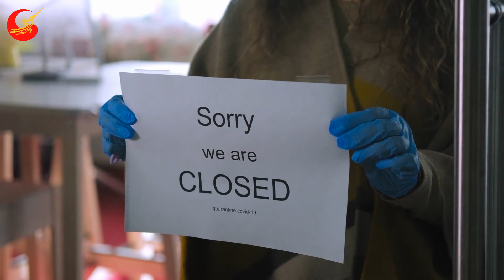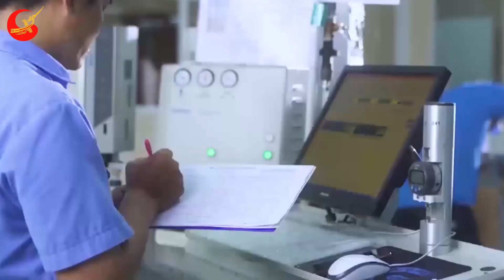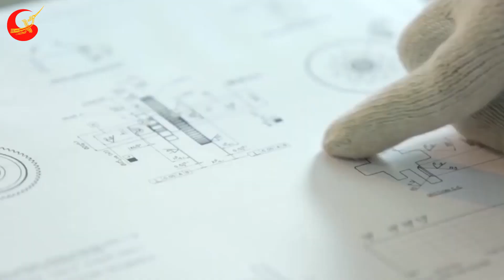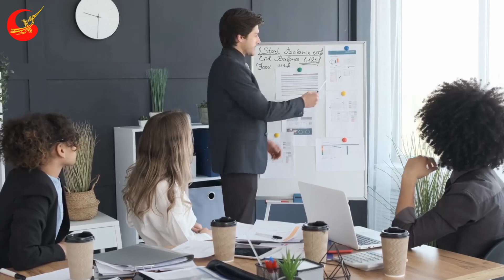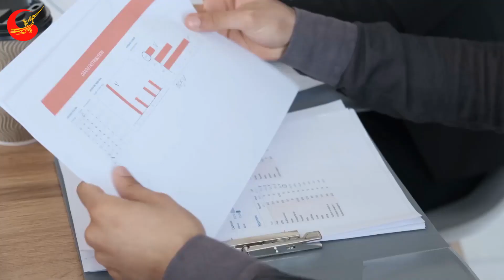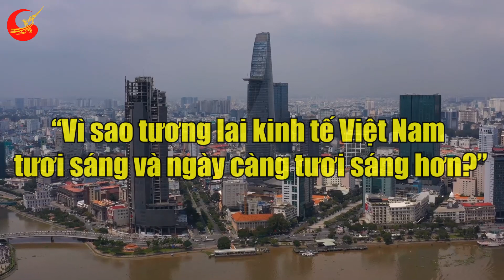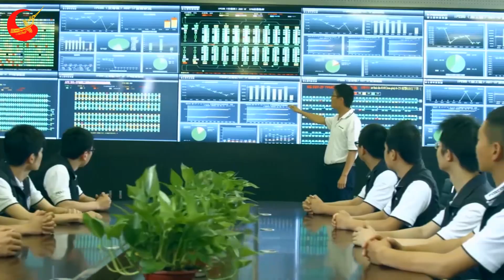Giữa Lúc TG Khủng Hoảng Việt Nam Lại Làm Được Điều Đặc Biệt Này - Phản Ứng Bất Ngờ Của Trung Quốc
❂ Các Bạn Đang Xem Video: Giữa Lúc TG Khủng Hoảng Việt Nam Lại Làm Được Điều Đặc Biệt Này - Phản Ứng Bất Ngờ Của Trung Quốc
Xin chào các bạn khán giả yêu quý của Tri thức Việt, các bạn thân mến Hồi tháng 3 năm nay, trên Baidu của Trung Quốc xuất hiện dự báo về tăng trưởng kinh tế thần kỳ của Việt Nam. Theo chuyên gia, học giả Trung Quốc, năm 2022 này, quy mô Việt Nam có thể đạt gần 400 tỷ USD, trong khi đó, GDP bình quân đầu người của Việt Nam 2022 cũng tăng lên đạt khoảng 4.000 USD/người/năm. Đây là dự báo mang tính ‘tiên tri’ của Nan Sheng Jin Shi rằng, năm nay Việt Nam có thể tăng trưởng “vượt đỉnh”, mở ra giai đoạn phát triển mới, nhận được rất nhiều thảo luận từ cộng đồng mạng Trung Quốc. Người khen, kẻ chê, người nghi ngờ có, người ủng hộ cũng có, vậy chi tiết của dự đoán này như nào và đến thời điểm hiện tại liệu lời tiên tri của các chuyên gia ở Trung Quốc có trở thành sự thật hay không hãy đi vào chi tiết video với chúng mình nhé.